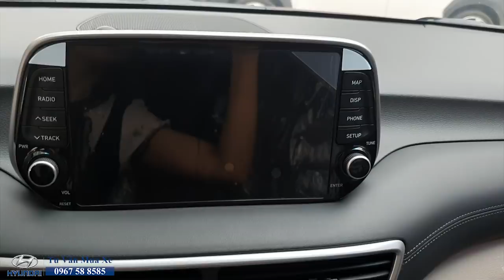Chi tiết Tucson 1.6 Turbo 2020 giá 910 triệu, Giá Cao liệu có "NGON"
Hyundai Tucson khuyến mại siêu khủng.
Hotline Tư Vấn - 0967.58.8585 - FB Huyền Mặt Mẹt